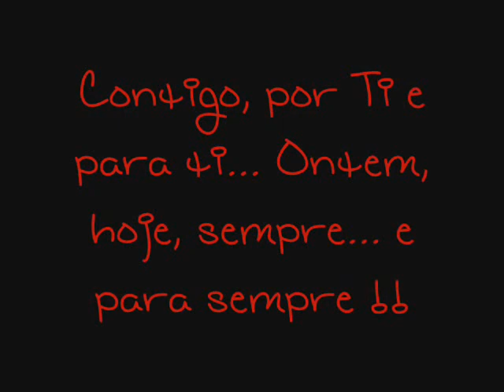Nuno Gomes - Moments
Alguns momentos do Nuno...

A qualidade da imagem não é muito boa mas o que vale é a intenção! :D